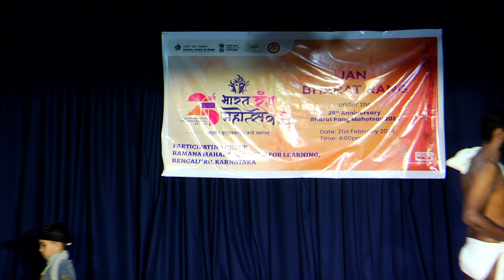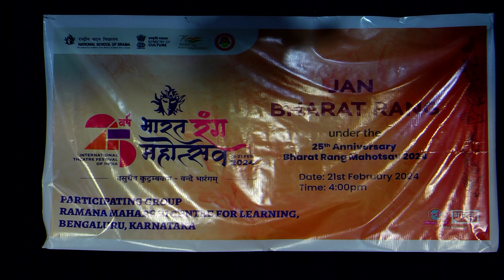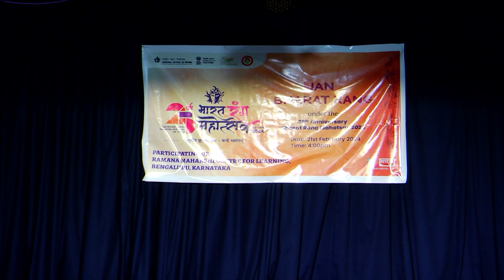Jan Bharat Rang, VANDEBHARANGAM– BRM 2024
Ramana Maharshi Centre for Learning, Bengaluru, has performed at Narada Gana Sabha, Mini Hall in Jan Bharat Rang under the banner of Bharat Rang Mahotsav 2024. JanBharatRang BRM2024 ministryofculture CultureUnitesAll amritmahotsav NSDBRM2024 VANDEBHARANGAM @ramanacentrebengaluru